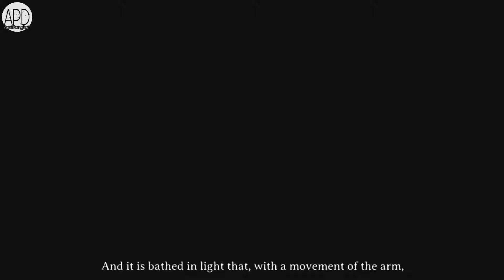Dark Devotion | THE GUARDIAN Abyss's Jailer | Ending